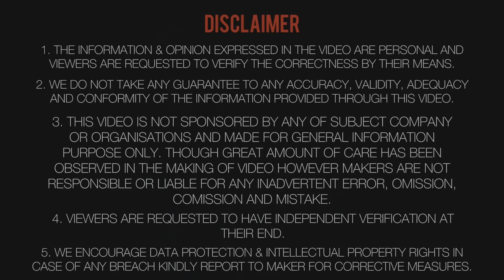20 lakh me ye best gadi h 😍 ?